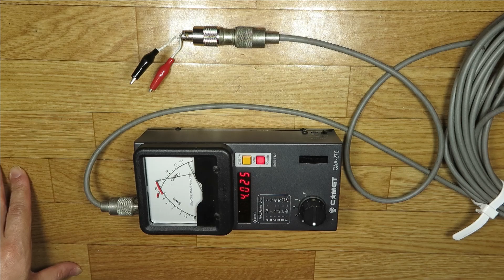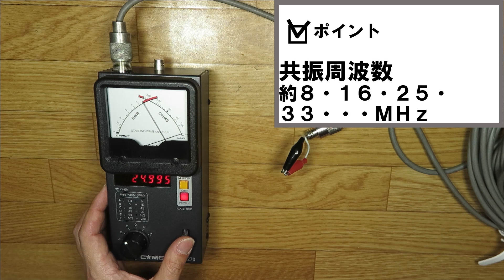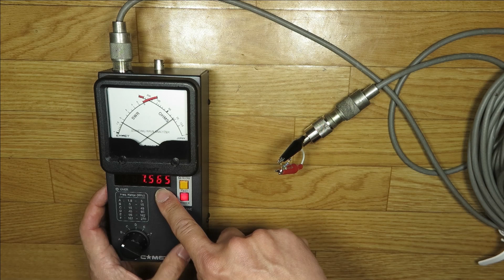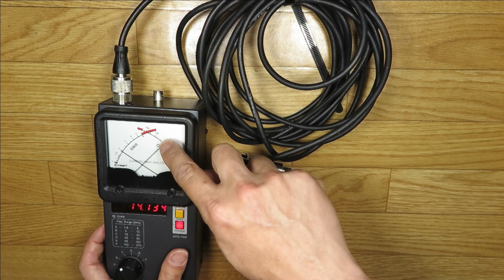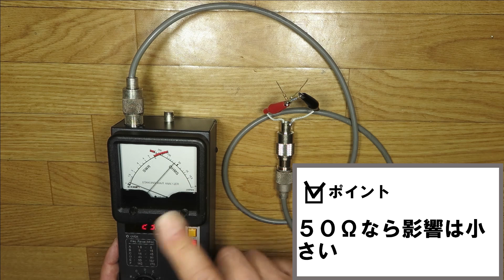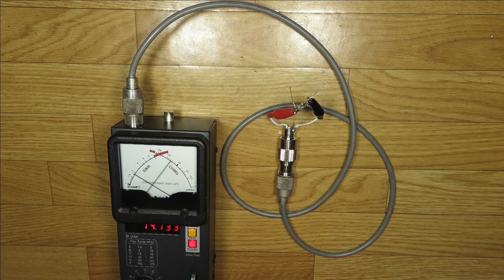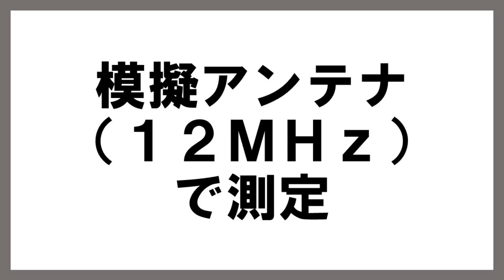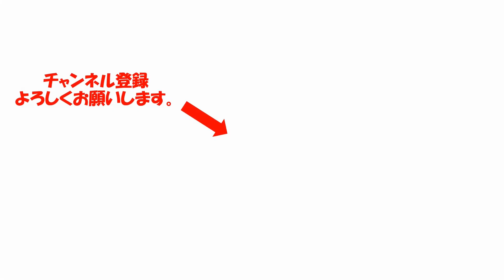アンテナ測定大丈夫？？ アンテナ・アナライザで測定した結果、本当に信用できるのか？ 闇を暴いてみた・・ＶＮＡご利用の方も参考に・・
アンテナ調整を画期的に便利にしてくれた
アンテナアナライザ　表示される数値は本当に信用できるのか？
意外な盲点がありました、注意しないと苦労も台無しかも・・

最近　流行の「NanoVNA」では、キャリブレーション機能があるので
正しくキャリブレーションすれば、誤差が補正されます。
なぜ、キャリブレーション時に同軸ケーブルの先端をオープン、クローズするのか
この動画を見て頂ければ理解できると思います。
コンピュータを活用した測定器の進化　本当に凄いですね。